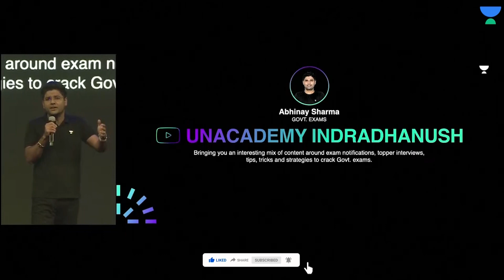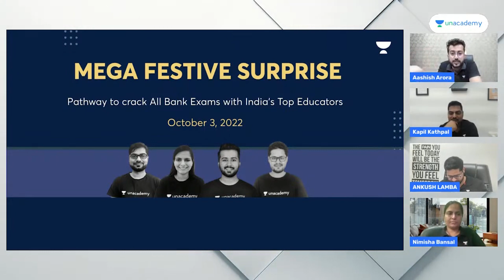All about QUANTS by Aashish Arora